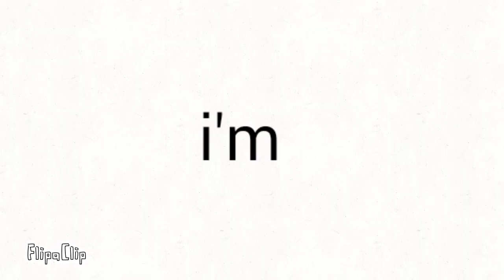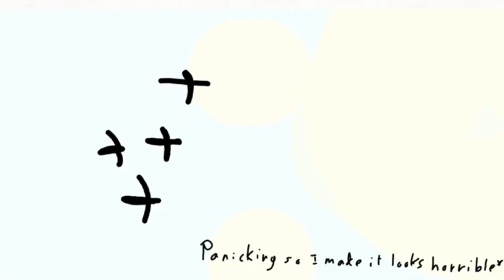map(setakat ini)( same part put accidentally)(sesetengah part tersilap letak dan terbuat dua kali)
sorry this month and next month got sooo many exams T u T
i cant make any of animation.
backups for this map still open anyway. you can join
sorry bulan ni dan bulan depan ada exam
so memang tak boleh nak buat animasi
but
backups map ni masih lagi dibuka...so bolehlah korang join